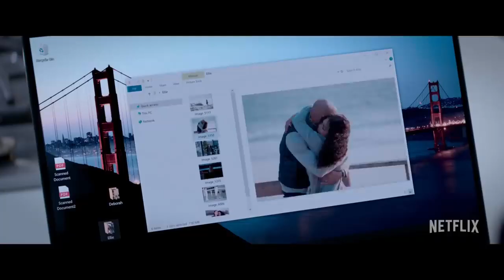FATAL AFFAIR Trailer (2020) Nia Long, Omar Epps, Thriller Movie